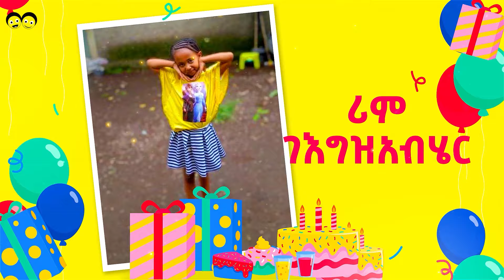ከግንቦት እስከ ሐምሌ ወር የተወለዱ ባለ ልደቶች ክፍል 3-4 የኢትዮጵያ ልጆች Birthday